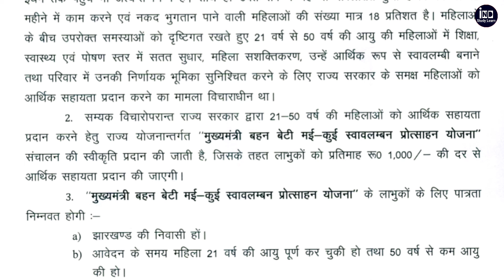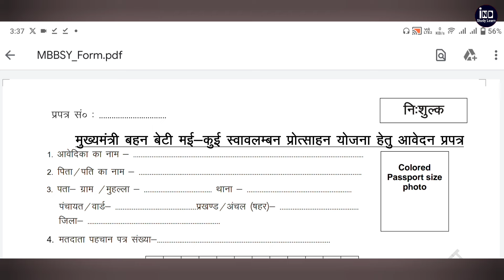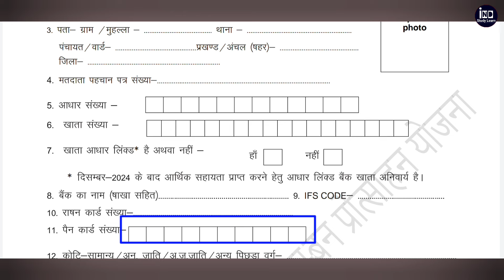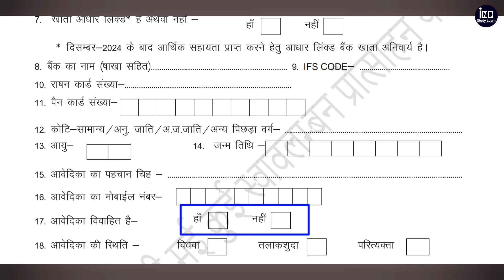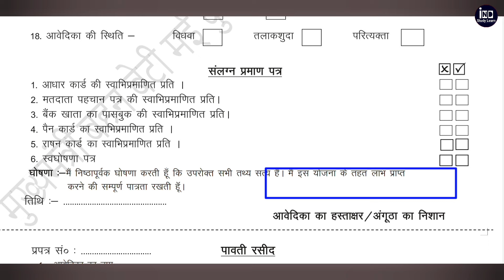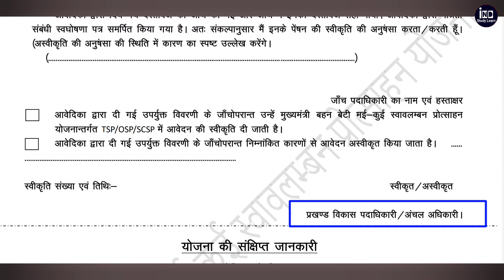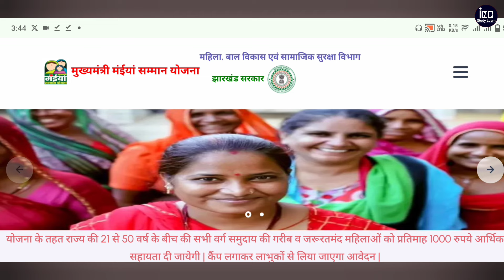Bahan beti swavalamban yojana jharkhand form kaise bhare | bahan beti yojana online apply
Our SocialLinks

4.)

bahan beti swavalamban yojana
bahan beti swavalamban yojana jharkhand
bahan beti swavalamban yojana jharkhand online apply
bahan beti swavalamban yojana jharkhand form download kaise kare
bahan beti swavalamban yojana jharkhand online apply kaise kare
bahan beti swavalamban yojana jharkhand form kaise bhare
bahan beti swavalamban yojana jharkhand form
bahan beti swavalamban yojana jharkhand document
jharkhand news
jharkhand news live today
today news jharkhand
jharkhand samachar
champai soren speech today
bahan beti swavalamban yojana 1000 rupees
bahan beti swavalamban yojana 2024
how to apply bahan beti swavalamban yojana
sarkari Khabar
All yojana 2024